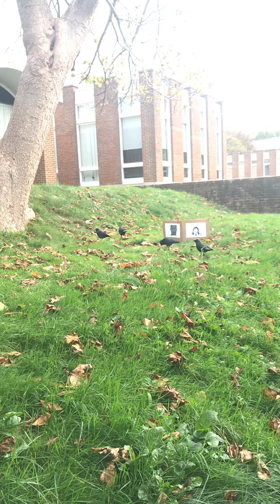Day 6 - 23/10 Eyes V Hands Over Face